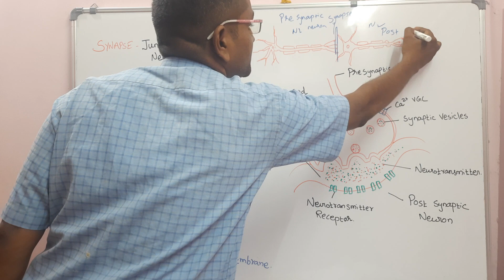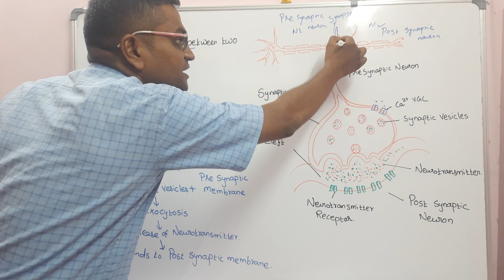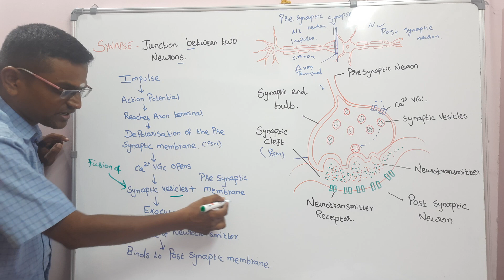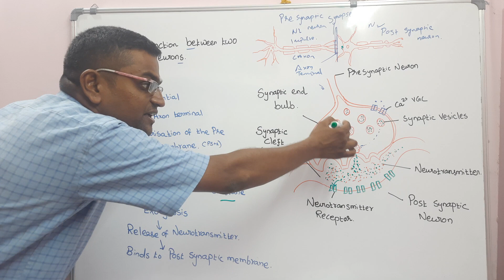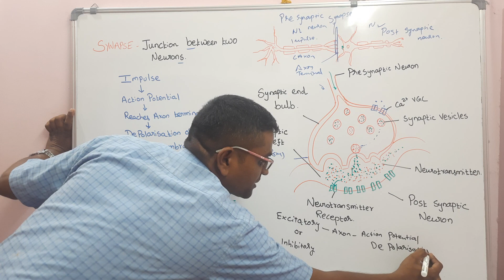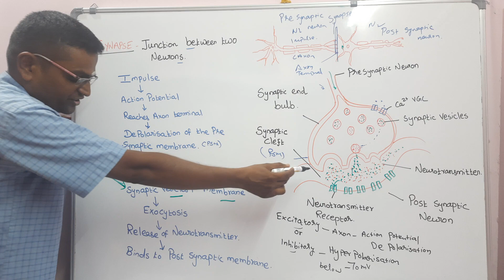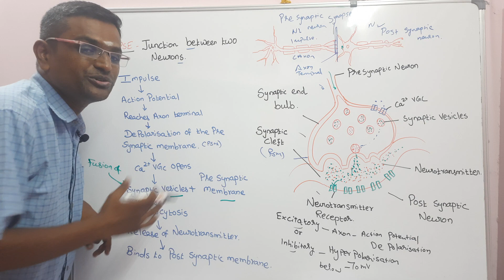Synaptic Transmission - Neural Control and Coordination